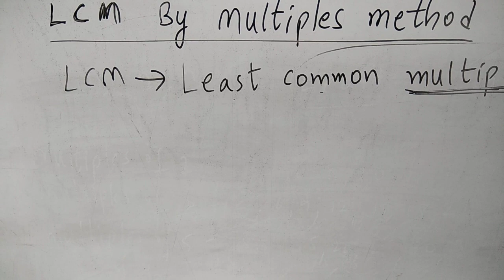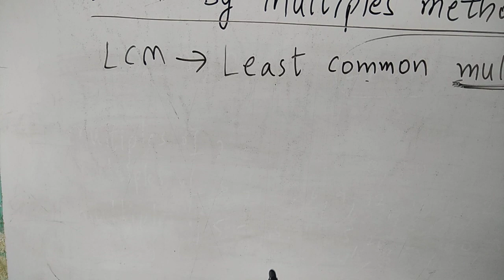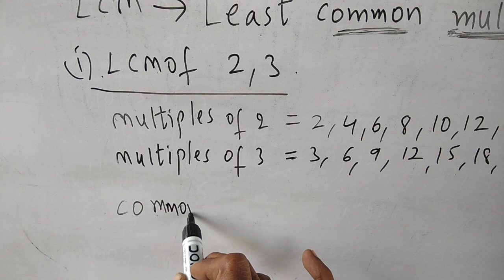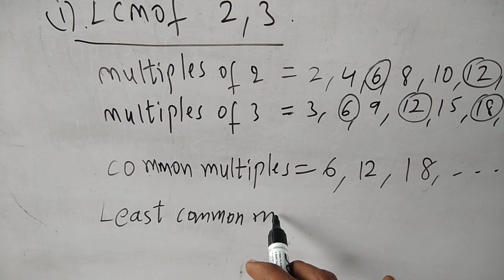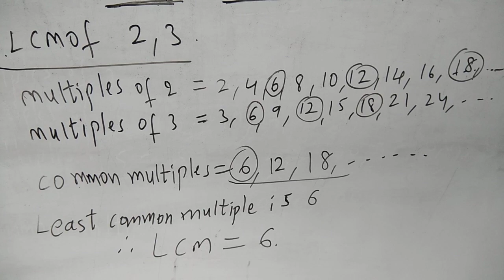LCM by multiples method కా సా గు in telugu @MeekosamMaths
LCM by Multiple method in telugu @MeekosamMaths
topics covered :
1).lcm in telugu
2).how to find lcm in easyway
3).lcm in maths in telugu
4).lcm tricks in telugu
5).lcm sums in telugu

hi friends,
welcome to channel.In this channel i will provide you 6th class 10 th maths.

 join button enabled in our channel give your support by joining with first level by paying 29 rupees and you will get more support from me in the form of videos only for members.